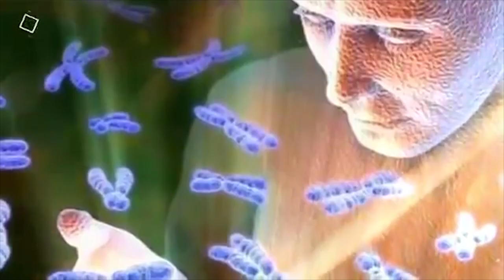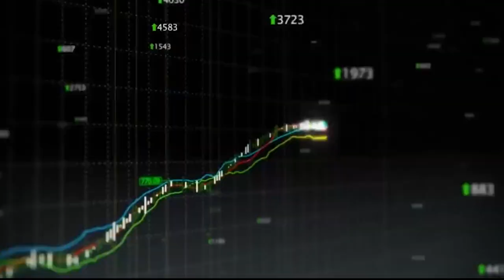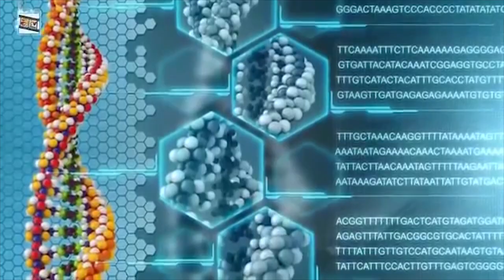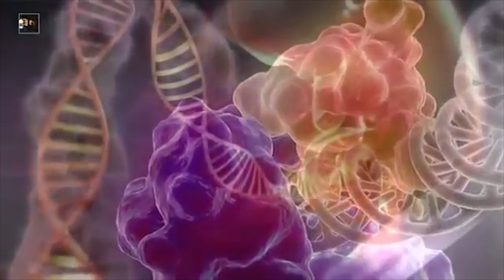СИЛА СЛОВА меняет реальность Петр Гаряев 2024 КАК УЛУЧШИТЬ ЖИЗНЬ. Как вы говорите - так и живете!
Как вы говорите - так и живете! СИЛА СЛОВА меняет реальность  Петр Гаряев 2024 КАК УЛУЧШИТЬ ЖИЗНЬ

Смотрите быстро, пока ОНИ не УДАЛИЛИ это видео, ФИЛЬМ БОМБА ЗАПРЕЩЕННЫЙ ФИЛЬМ В РОССИИ,